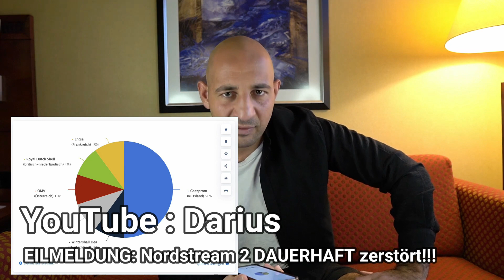Nordstream 2 Anschlag - Russische Rache wird für Europa FATAL werden?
In diesem Video versuche ich verschiedene YouTuber einzublenden und ihre Sichtweise zu diesem Nord Stream 2 Anschlag und ihre Folgewirkungen zu verstehen.

Lawrow nimmt den Westen gnadenlos auseinander (UNO-Rede Ausschnitt)
___ Über uns ________________________________________________

Wir suchen regelmäßig Interview Partner die spannende "Geschichten" auf unseren Kanal erzählen möchten.

____ Social Media ____________________________________________

Über eine Wertschätzung würden wir uns sehr freuen:

Bei PayPal als Zahlungsart "Familie und Freunde" bitte auswählen, damit keine Gebühren anfallen. Dankeschön ☺

IBAN: AT 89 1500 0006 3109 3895
BIC: OBKLAT2L
Bank: Oberbank AG
Verwendungszweck: Freiwillige Unterstützung GVA